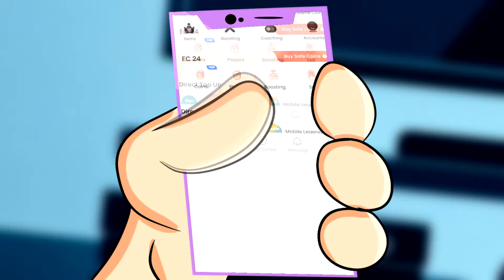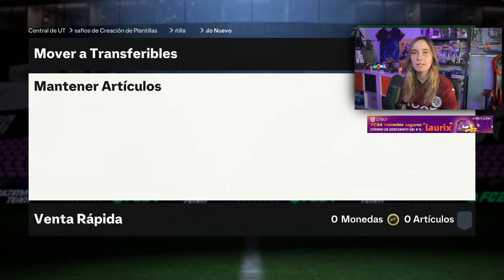50 JUGADORES 85+ EL SOBRE MAS CHETAO DE FC24